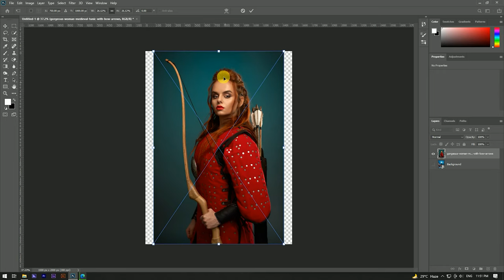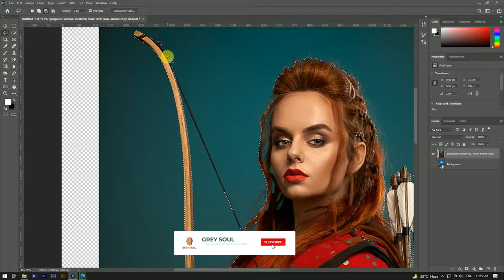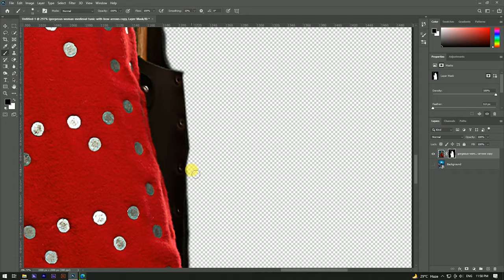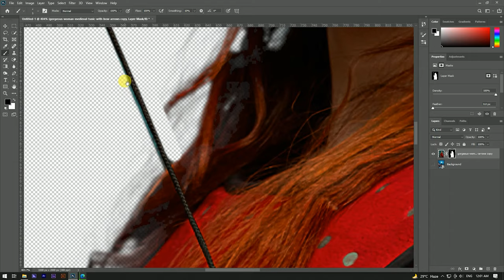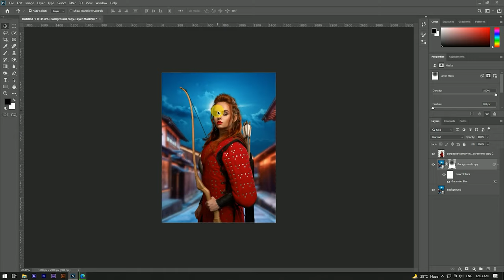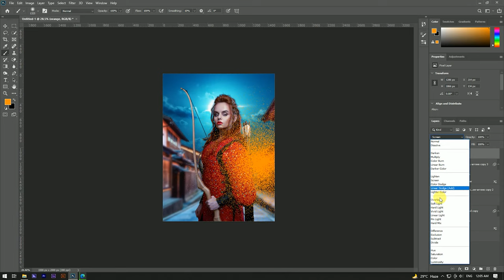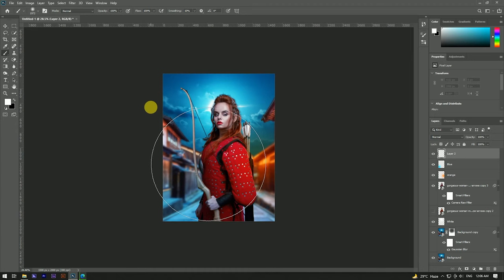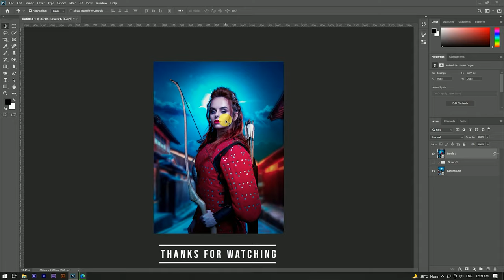Photo Manipulation - Photoshop | Photoshop Editing Tutorial 2022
Hello Guys Today, I'm Gonna show you a video to teach you Photo Manipulation In Photoshop.

Video Highlight:-
photoshop tutorial
photoshop
photo manipulation
photoshop tutorials
photo editing
photoshop manipulation
adobe photoshop